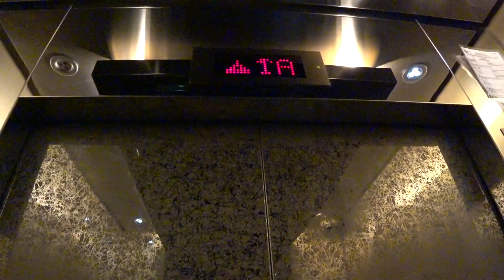Куала Лумпур/Мегаполис влог/Столица Малайзии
Сегодня на канале EZA GEO ! Азиатский мегаполис Куала Лумпур во всей красе. Немного про центральный город динамично развивающейся Малайзии. Влог из Куала Лумпур.

Гостиница👉🏽Hj Hassan Guesthouse

Наш канал о путешествиях ! Наши самостоятельные путешествия- исключительны и осуществляются своим ходом.
Мы туристы, рассказывающие про страны мира, в которых нам удалось побывать.
Советы для путешественников: как добраться до места, куда поехать и все самое самое в мире.
Трекинг, джунгли, океан, водопад и еще много новых открытий подарит вам наш канал о путешествиях!
Новые в ютубе видео про путешествия - Вт, Пт.

Все видео на SONY HDR-AS300 для путешествия 👍🏽
⬇️ купить 🎥 с кэшбэком ⬇️

EZA GEO канал о путешествиях ! Путешествуй с нами !
Малайзия - государство в Юго-восточной Азии, столица Путраджая, Куала Лумпур.
Куала Лумпур - является культурным, финансовым и экономическим центром Малайзии.
В Куала Лумпур, находятся самые высокие здания-близнецы в мире - башни Петронас.
Открыта карта путешествий, мы путешественники и мы начинаем новое путешествие ! Нам нравятся интересные туристические направления. Мы в центре Малайзии, приехали в Куала Лумпур своим ходом !
Наши путешествия своим ходом - самостоятельные путешествия , без гидов и экскурсий. Наши приключения это увлекательные, захватывающие и интересные путешествия.

✅ Блог в инстаграм, о путешествиях, ссылка выше - блоггер ezaphilosophy 🙋🏽‍♂️

✓ Таймкод выпуска про Малайзию
1:50 закаулки Куала Лумпур
2:29 лайфхак - пешие прогулки в КЛ
3:26 магазин для художников в Куала Лумпур
4:18 про торговые центры Малайзии
5:07 как прошел день в Куала Лумпуре
6:09 о путешествиях своим ходом
7:11 вечернее шоу фонтанов около Петронас
9:09 про самостоятельные путешествия